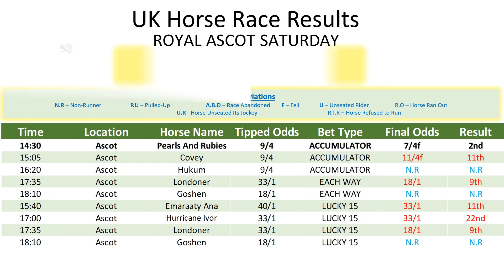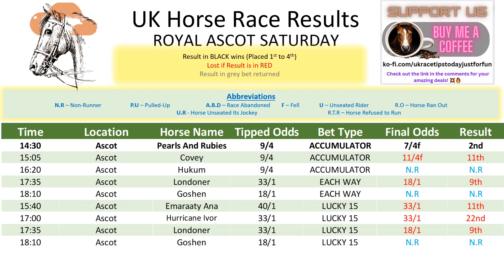Horse Race Result: ROYAL ASCOT SATURDAY Exciting race update! 🏁🐎Stay tuned - thrilling outcome!❤️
Hey there, horse racing fans! It's time to saddle up and get ready for some exciting racing action in the UK. We know how important it is to stay up-to-date with the latest outcomes, and that's why we've got you covered with our daily horse suggestions.

Our tips are so reliable, you'll feel like you've got insider information straight from the stables. With our help, you'll have over a 60% chance of winning big, and we'll make sure you're always in the know about which horses are running their hearts out and which ones might be lagging behind.

We cater to all types of bettors, from the seasoned pros to the newbies. So, whether you're a high-roller or just starting out, our daily horse recommendations will give you the inside track to success.

So, what are you waiting for? Don't be the one left in the starting gate, join us today and get on board with our daily horse suggestions. With us on your side, you'll be a winner in no time!